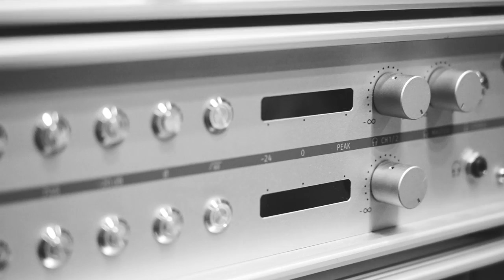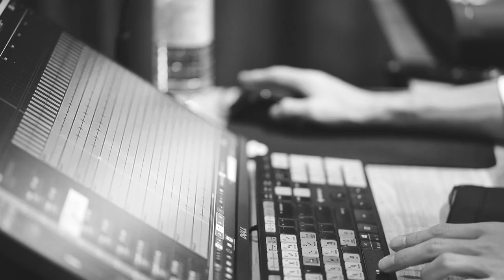今田学 / 来月 Music Video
Director of Photography: 小田美咲
Editor: 小田美咲

今田学 1st EP 「a day in my life」including 5 songs
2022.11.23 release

今田学: vocal, chorus and piano(track 5)
工藤拓人 : piano, keyboards and synthesizer
後藤優介  : electric guitar and acoustic guitar
toyo : bass
関根豊明 : drums

lyrics, music and arrangement: 今田学

recording engineer: 村濱遼太
mixing engineer: 平野栄二
recorded in 2022, at Studio Happiness

artwork design: 梶川ゆう子